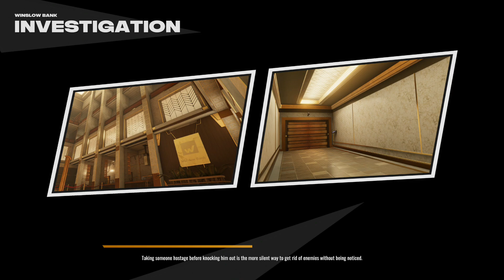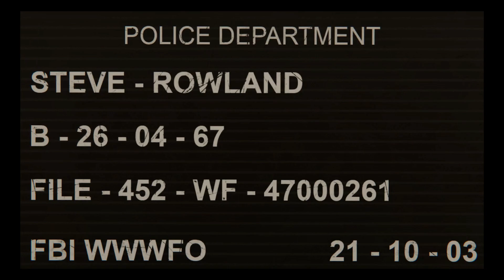첫 플레이 - 써틴 리메이크 [ 최악의 리메이크 작품 ]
2003년작 [ 써틴 ]의 리메이크 작품을 첫 플레이해보았습니다

추억이 아주 그냥 찢겨나가버렸습니다

차라리 원작이 나을 정도

[ 써틴 리메이크 ]는 2020년 11월 11일 PS4 XB1 PC 를 통해 출시되었으며, 2021년 NS 로 출시 예정입니다